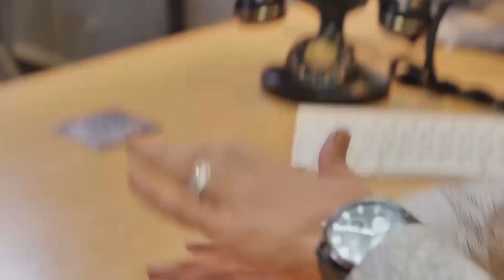Filiz Se Mete Con Pelinsu - Habitación 309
Filiz Se Mete Con Pelinsu - PALABRAS SARCÁSTICAS

REPARTO
PRODUCIDO POR: GOLD FİLM
PRODUCTOR: ŞENAY ABACI TURGUT
DIRECCIÓN: HASAN TOLGA PULAT
ESCENARIO: ASLI ZENGİN- BANU ZENGİN
MÚSICO: VOLKAN AKMEHMET- İNANÇ ŞANVER
TEMA DE APERTURA: BURAY
DIRECTOR DE PRODUCCIÓN: AYNUR BAŞGÖK
GÉNERO: COMEDIA ROMÁNTICA